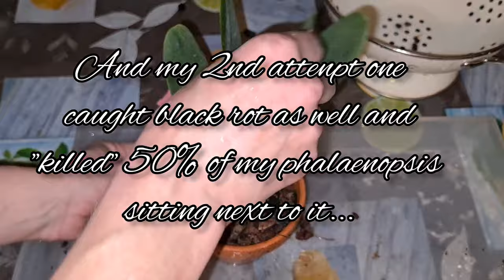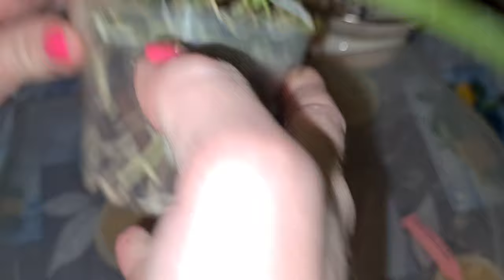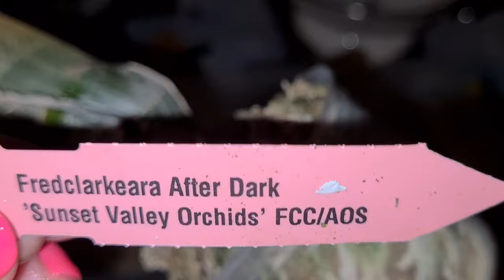Orchid Garden Poland 💟 Repotting my NEW orchids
Hi and welcome to my orchid channel!  :-) I usually post 1-2 times a week!

This is a repotting video on the orchds from the nursery Orchid garden in Poland!
Some of them will be "soft repotted", some will be given a full repot etc.
Some years back that nursery was my main orchid provider ;-) I always got new orchids from her Ebay store OrchidSklepik but after a few years I could´nt find it anymore or atleast she didn´t put on any new orchids to the store so I got bored and searched for other suppliers...I did check out her Webshop but found it far to complicated so I stopped buying from her.
Well this haul is a somewhat nostalgic one, a few plants to "replace" and a few to buy/try one more time as I lost a few in the past just like we all do...and then longing for having them back again in your collection. And some new really stunning ones! So exciting. I´ll return as a customer again that´s for sure. I got the permission from Justina to use her pictures.

My orchid community where I am a member of the board (secretary since februari 2016 and vise chairman sincev2022) West of Sweden Orchid society

Fredclarkeara After Dark 'Sunset Valley Orchids' FCC/AOS

Musician: DIAB